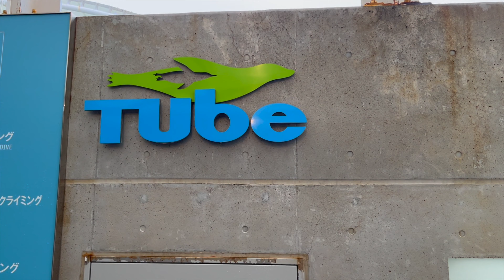城崎マリンワールド 4K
iPhone13proで撮影した動画です。